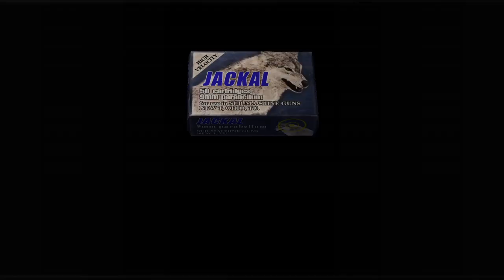resident evil 4: Let's play 20